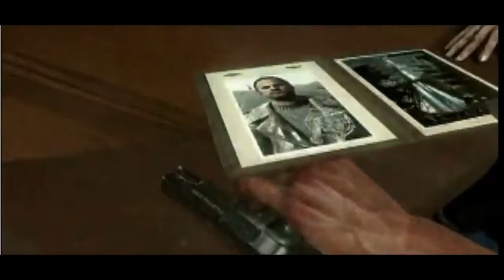Black Ops Trailer And Review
Black-ops, black-ops, black-ops. what else to say?